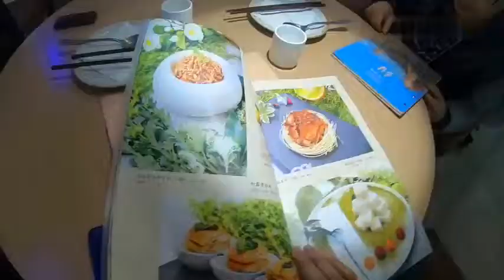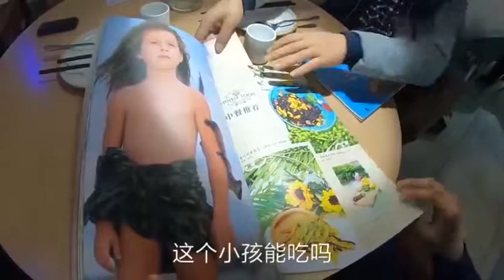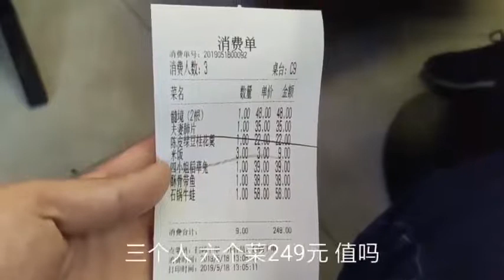室友即将离职，富士康小伙请吃饭，高端餐厅花了249，值吗？